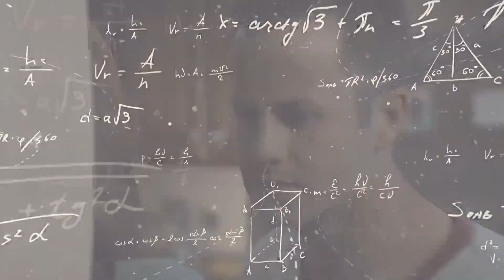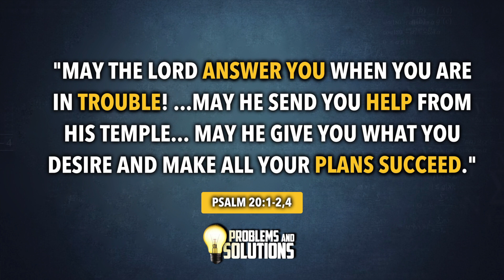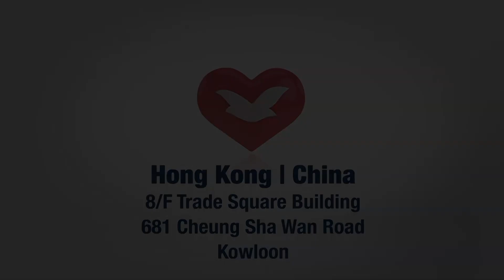💆🏻‍♂️PROBLEMS & SOLUTIONS 💡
Do you have problems? We have the solution!